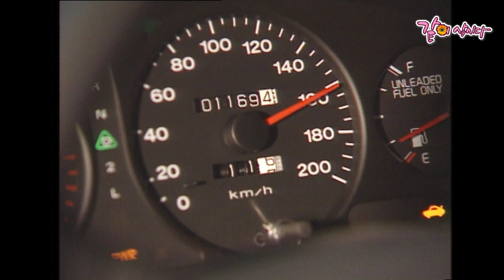[금요일의 여인] 염정아의 여름장미 4부|염정아 태민영 KBS 1993.08.20. 방송